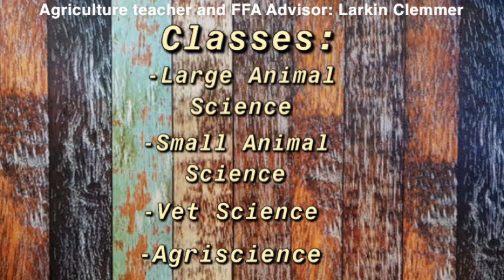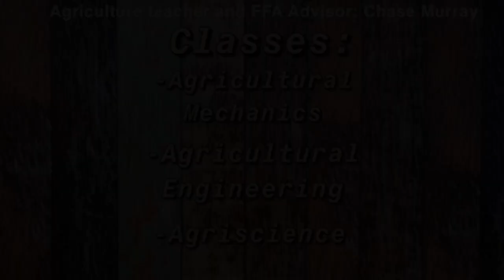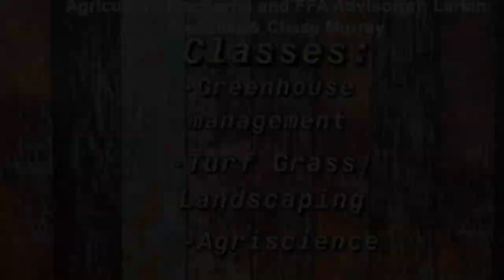Chuckey-Doak High School Agricultural Department Promotional Video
This video is a short look into the classes we offer here at CDHS Agriculture Department.